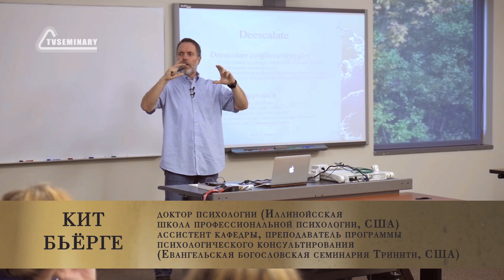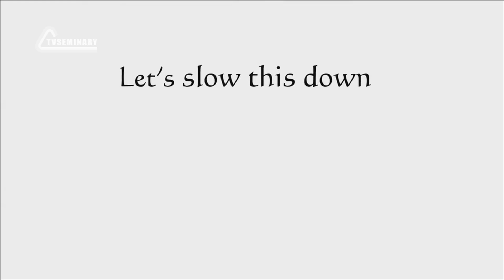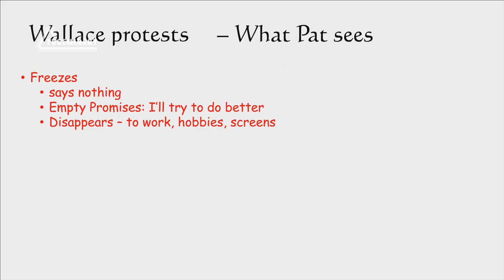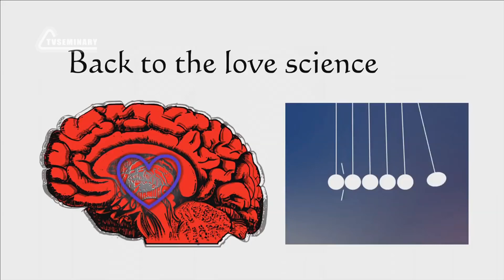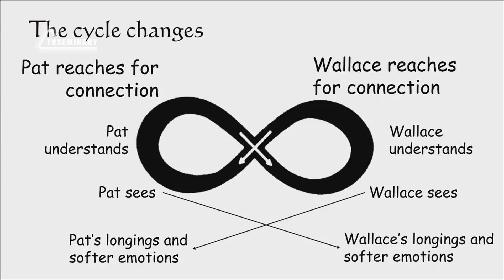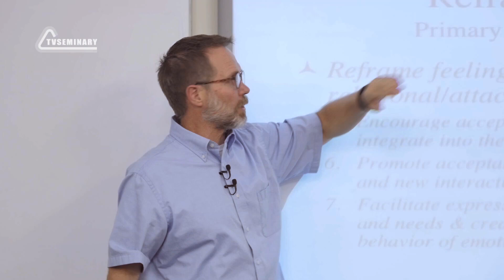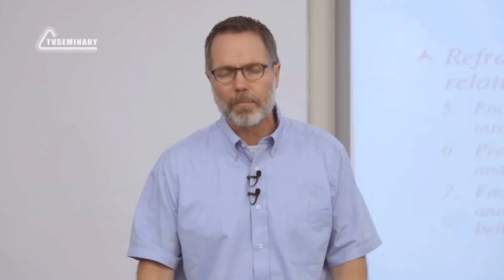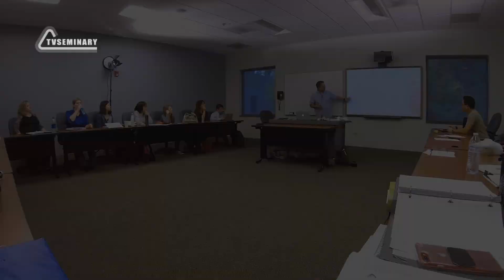CM5002 Rus 17. Эмоционально-фокусированная терапия супружеских пар. Реструктурирование отношений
ЭФТ предполагает фокус внимания на процессе взаимодействия между людьми и помощь в реструктурировании привычных паттернов этого взаимодействия. В представленном фрагменте лекции преподаватель:
-        говорит о значимости взаимного принятия в паре;
-        указывает на необходимость формирования новых паттернов взаимодействия;
-        дает советы по реструктурированию;
-        выделяет три пути в развитии брачных отношений;
-        описывает нюансы ЭФТ.